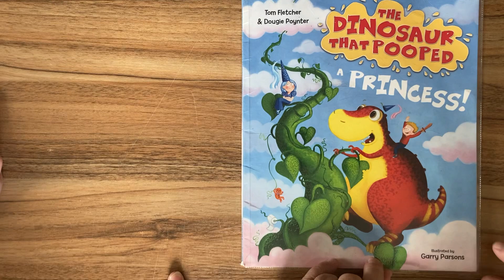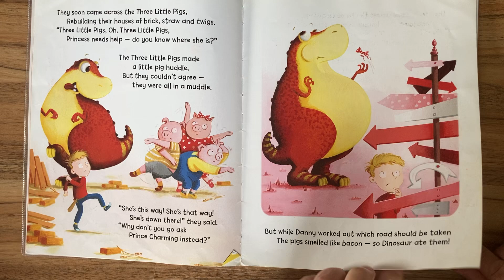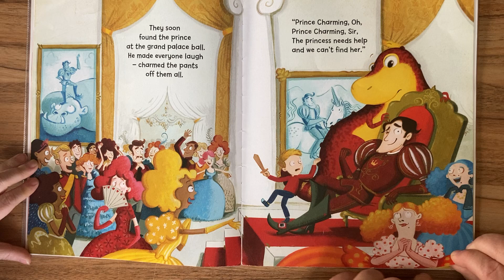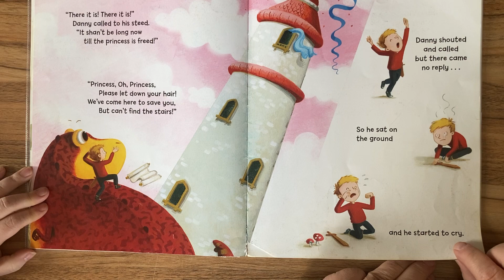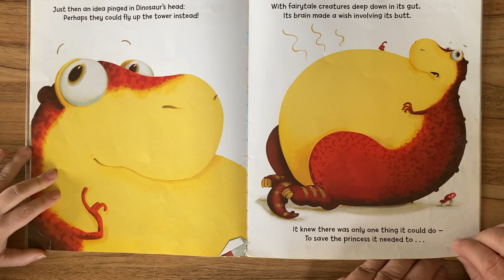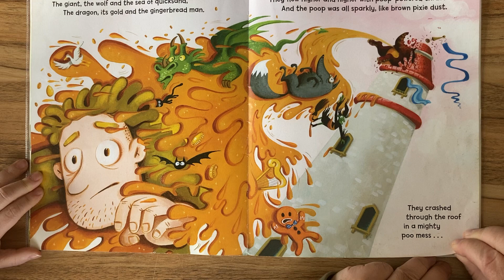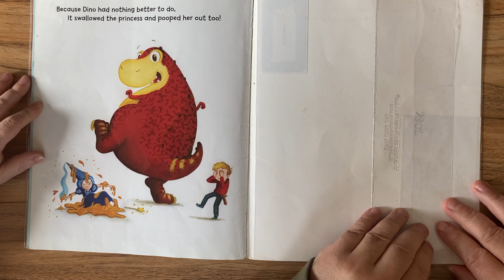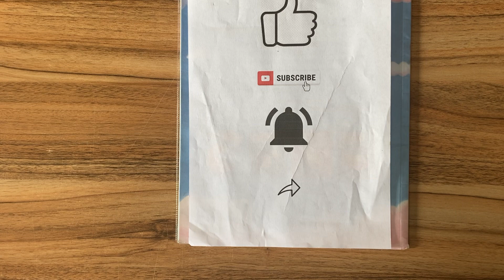The Dinosaur that Pooped a Princess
The Dinosaur the Pooped a Princess by Tom Fletcher and Dougie Poynter illustrated by Gary Parsons